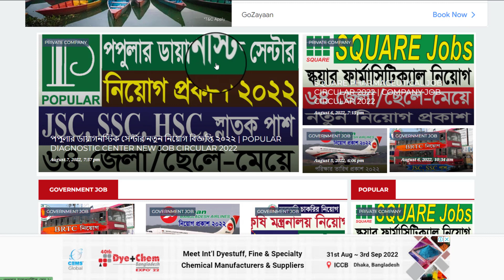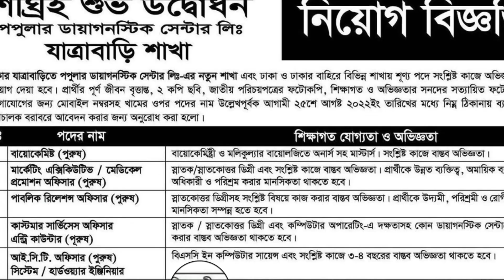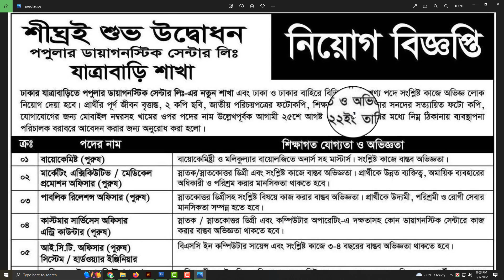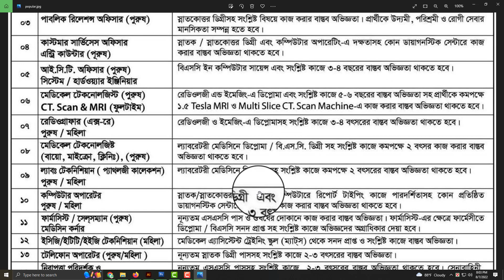পপুলার ডায়াগনস্টিক সেন্টার নতুন নিয়োগ ২০২২ | Popular Diagnostic center new job circular 2022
ধন্যবাদ.